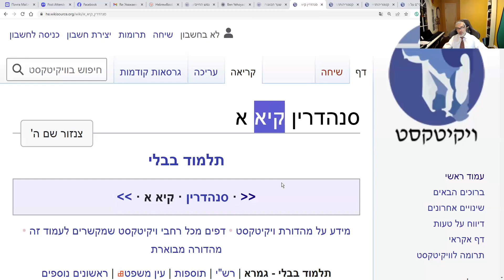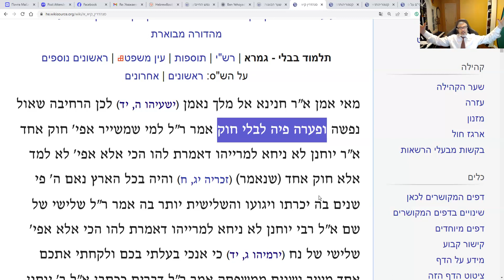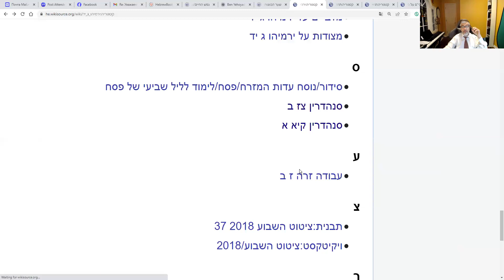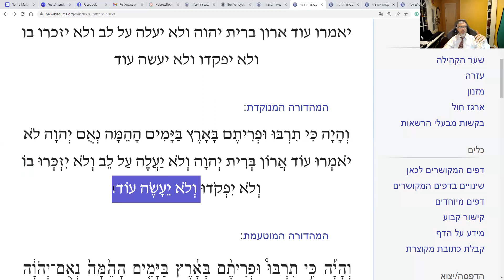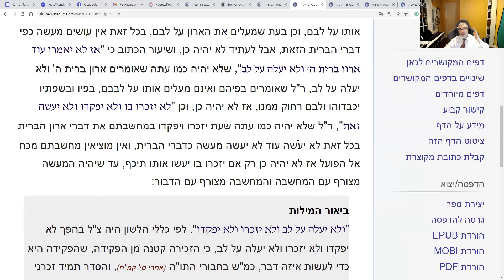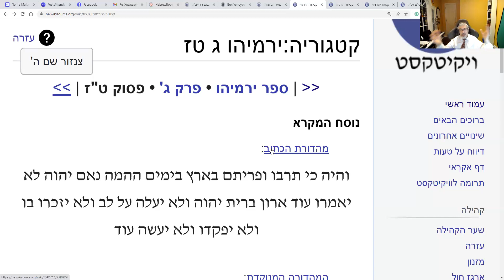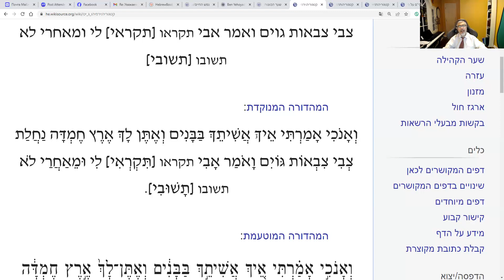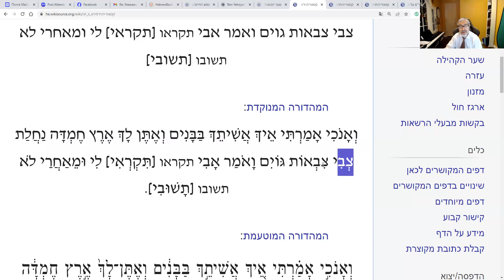Йирмияу. Урок 14